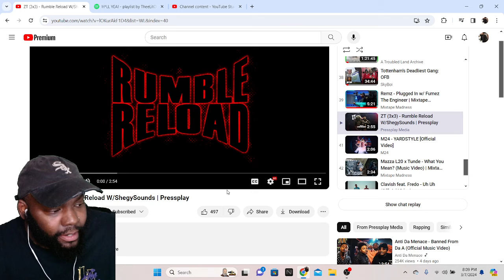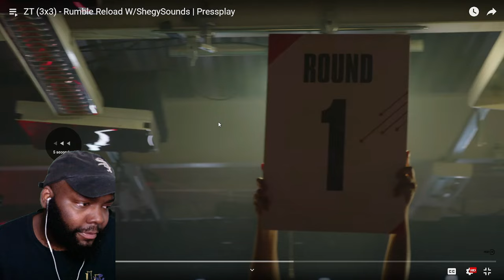CHICAGO DUDES REACTION TO ZT (3x3) - Rumble Reload W/ShegySounds | Pressplay